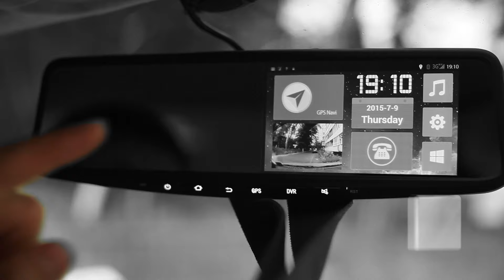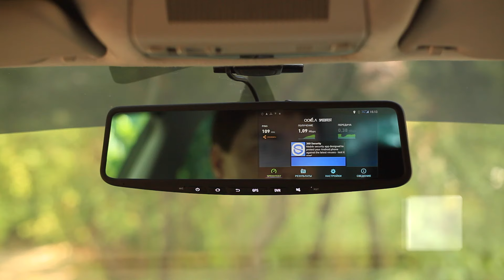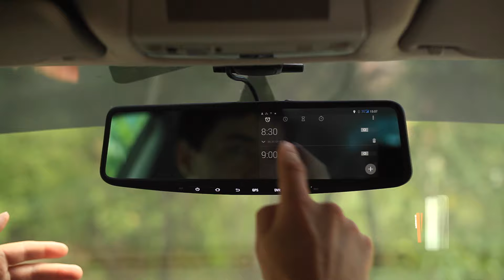Бешеное авто зеркало Jimi на Андроиде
Мультимедийное зеркало призвано увеличить комфорт водителя в его повседневном пользовании автомобилем. Распространённые модели мультимедийных зеркал прошлых поколений, не имеющие ОС, выполняли ограниченный ряд функций, таких как: видеорегистратор + выведение видеосигнала с камеры заднего вида. Android-ное  зеркало Jimi во много раз функциональнее и круче своих предшественников. Не считая встроенного DVR с разрешением FULLHD и мониторинга заднего вида на расстоянии вытянутой руки, мы получаем полноценный планшетный компьютер с возможностью приёма-передачи WI-FI, 3G интернета посредством встроенного модуля. В зависимости от пожеланий звук могут издавать два встроенных динамика, также через FM чистоту звук можно вывести на штатные динамики автомобиля. Благодаря встроенному GSM модулю и качественному микрофону с зеркала можно совершать и принимать звонки, не отрываясь от руля. Причем нет необходимости переносить в ручную контакты, зеркало их подтянет с гугл аккаунта (если он есть), как и всю остальную полезную информацию. Предустановлен Google-навигатор, принимающий голосовые команды, что облегчает задачу введения нужного адреса, при движении автомобиля. Также можно доустановить абсолютно любую навигационную систему, из Google Play Market или путём копирования на SD карту. Весь пакет софта андроид маркета доступен для установки. Аккумуляторная батарея 1000 мА позволяет длительное время, при выключенном зажигании, «шариться» в интернете, смотреть потоковое видео или с карточки памяти, пользоваться другими функциями Android. Если машину потревожили, в момент отсутствия хозяина, встроенный G-сенсор, включает видео и аудио запись. Мощный четырёхъядерный процессор и 1 гиг оперативной памяти обеспечивает шуструю работу, без тормозов, качественный тач не требует повторных нажатий, особенно это важно, когда управление осуществляется в момент движения автомобиля. Горячие кнопки внизу зеркала позволяют в одно касание переключаться между основными функциями зеркала.